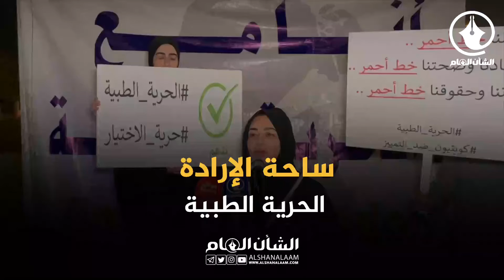ابتسام الخطيب | لو امطرت السماء حرية على الارض لوجدت من يضع المظله